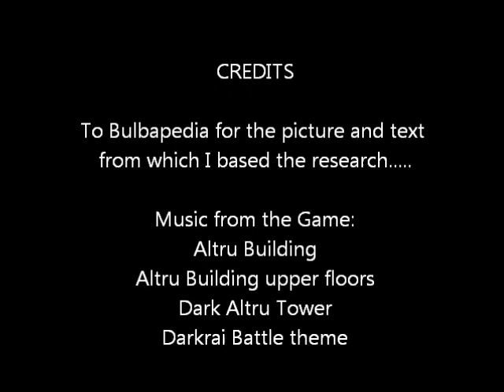Minecraft First: Altru Inc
This is Altru Inc as seen in the game:

Pokemon Ranger: Shadows of Almia